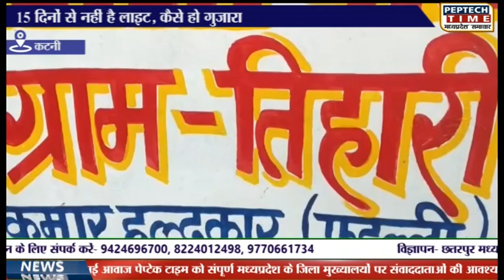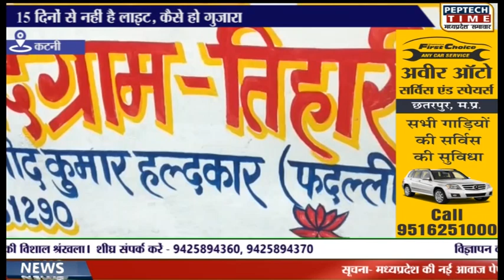कटनी- 15 दिनों से नहीं है लाइट। कैसे हो गुजारा